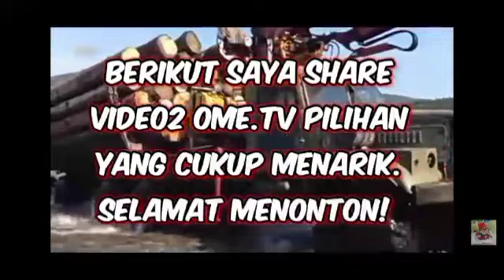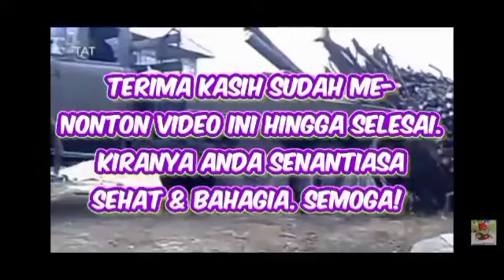Ome.tv Internasional : PHP? Cewek Colombia (1)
Video ini adalah reaupload video Ome.tv Internasional dari Cong Brother yang cukup menarik untuk ditonton. Silahkan dinikmati sambil belajar bahasa Inggris.

Selain video ini, channel ini utamanya mempublikasikan video-video pengetahuan plus hiburan, yang diupayakan semenarik mungkin agar enak ditonton. Pilihannya ada di link-link dibawah ini :